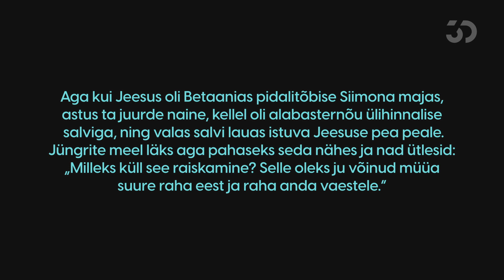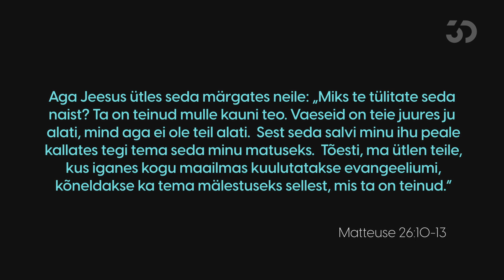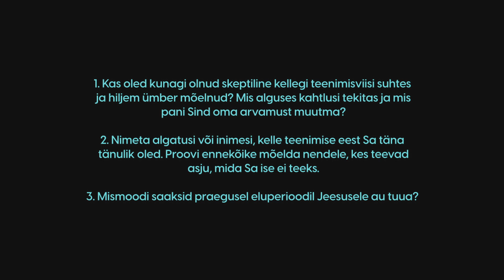Naine, kellest räägitakse aegade lõpuni - Mikael Raihhelgauz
Küsimused:

1. Kas oled kunagi olnud skeptiline kellegi teenimisviisi suhtes ja hiljem ümber mõelnud? Mis alguses kahtlusi tekitas ja mis pani Sind oma arvamust muutma?
2.  Nimeta algatusi või inimesi, kelle teenimise eest Sa täna tänulik oled. Proovi ennekõike mõelda nendele, kes teevad asju, mida Sa ise ei teeks.
3. Mismoodi saaksid praegusel eluperioodil Jeesusele au tuua?